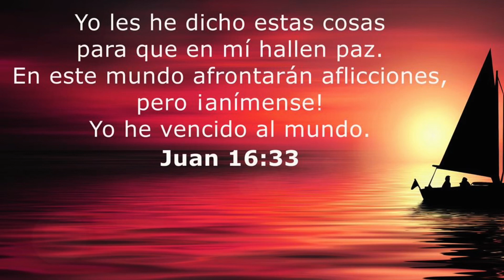Lo que cuesta seguir a Jesús||~@Evangelista FERNANDO González